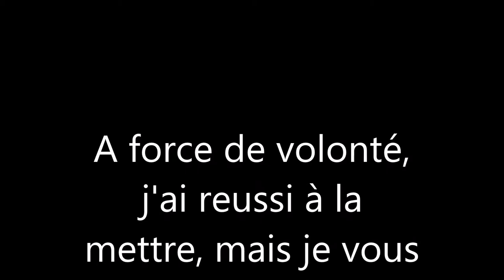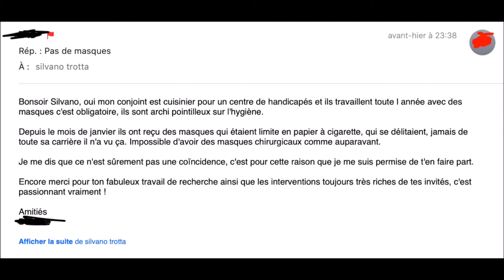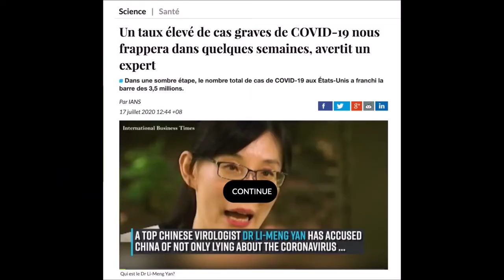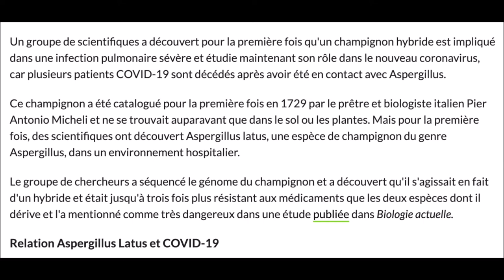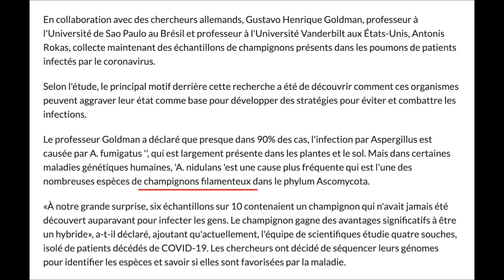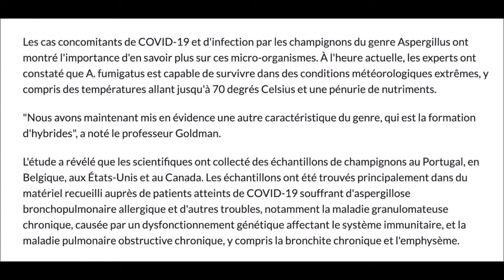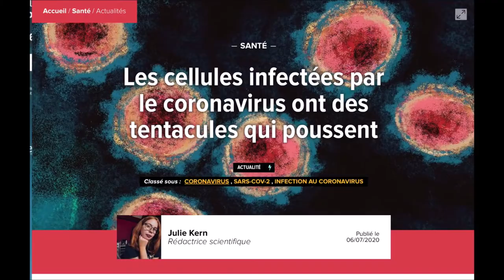AmourPaixetLumière#..Le carnaval commence les masques sont de retour!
Ici, rien de méchant, tout est le fruit de mon imagination ! Toutes ressemblances avec des faits, personnes, ou activités non conformes, existants ou ayant existé ne serait que pure coïncidences !

le virus du masque par Silvano Trotta